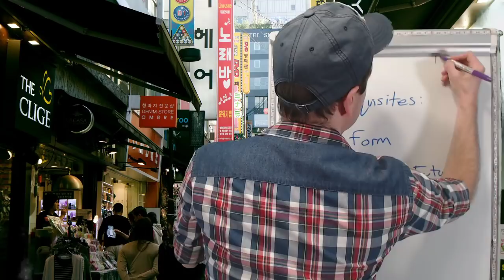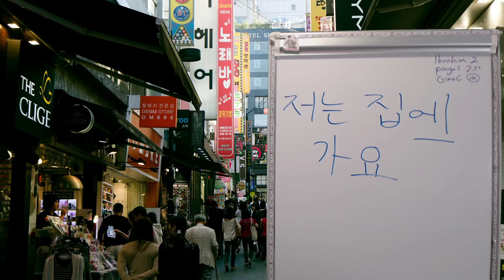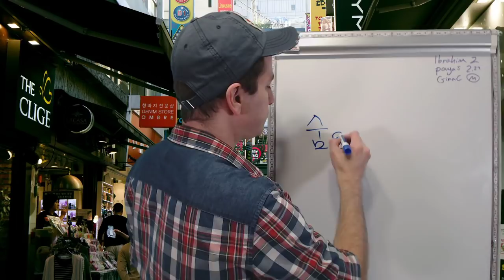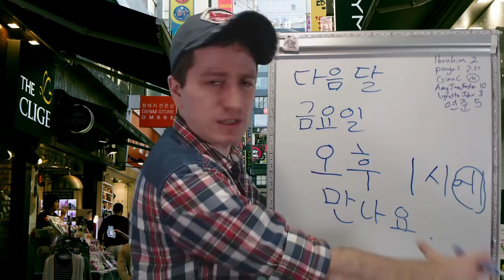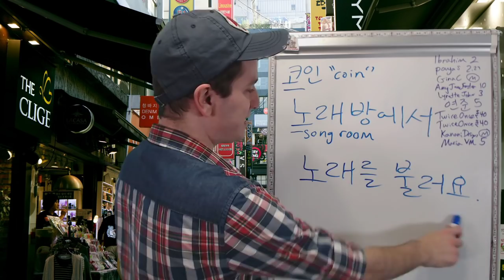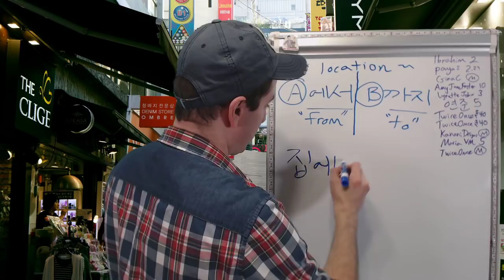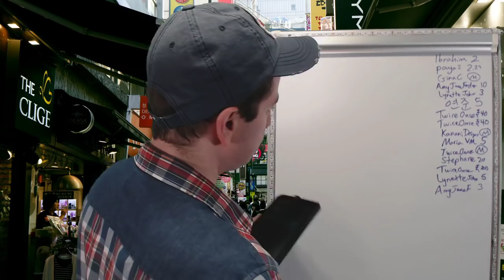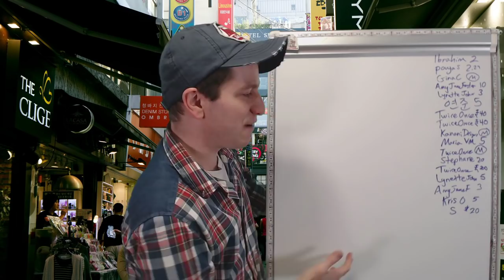Live Korean Class 📚 | Using 에 and 에서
This will be a beginner lesson about how to use 에 and 에서, as well as situations for each, and other cases where you might find them. The prerequisites are knowing standard conjugation rules.